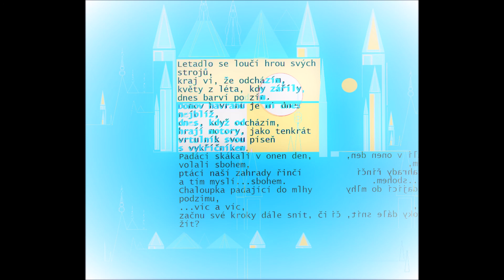KRÁSNÉ MĚSTO MALEBNÉHO KRAJE/ P. NEZHYBA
Design: P. Nezhyba, Prostějov, Chrudim, 10- 2020, hudba: P. Nezhyba, (NRM- PMIC), Mnichovice, Praha, Slovensko, 2020, zpracování: Chrudim, 11- 2020.
Verze short.